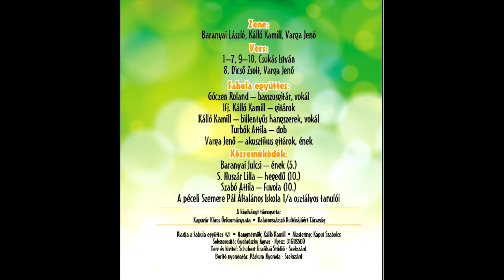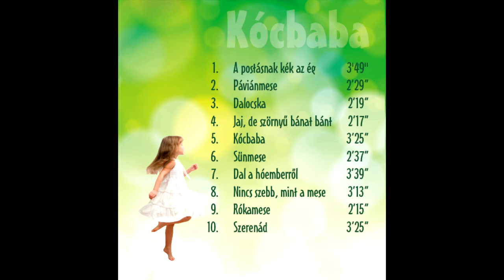Fabula együttes - Csukás István: A postásnak kék az ég (Kócbaba CD)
Zene: Baranyai László - Kálló Kamill - Varga Jenő
Vers: Csukás István
Előadó: Fabula együttes - közreműködnek a péceli Szemere Pál Általános Iskola 1/a. osztályos tanulói.
A hangfelvétel 2015. áprilisban készült Kapuváron.
Hangmérnök: Kálló Kamill
Mastering: Kapui Szabolcs